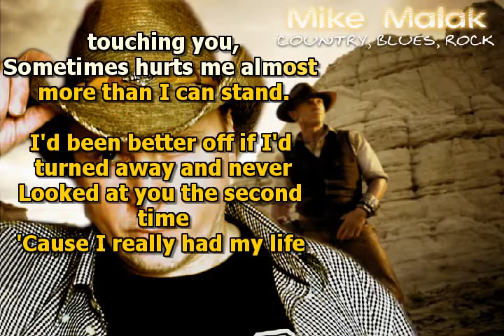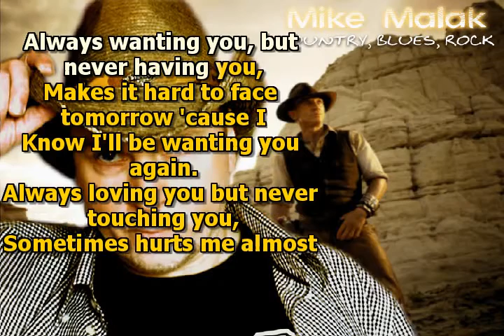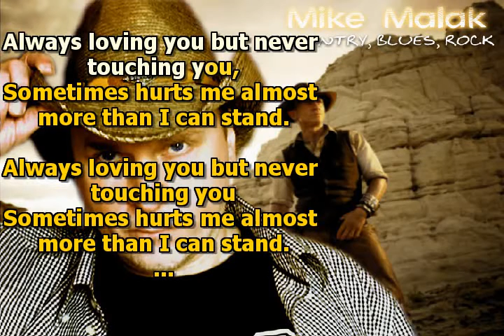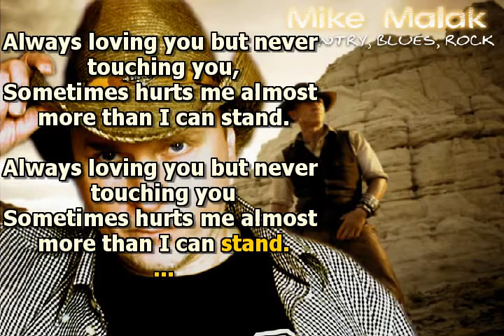Mike Malak & The Fakers - Always Wanting You (Merle Haggard, cover song, lyrics)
one of those sweet country love song on the style of Merle haggrad, classic country music

no original music has been used to create this video, this cover song has been entirely performed by Mike Malak & The Fakers  (c) 2013  Mike Malak for this cover version  and video